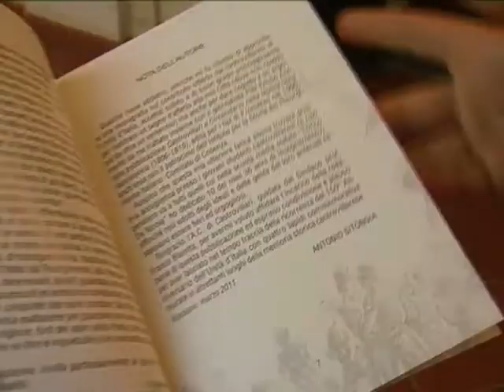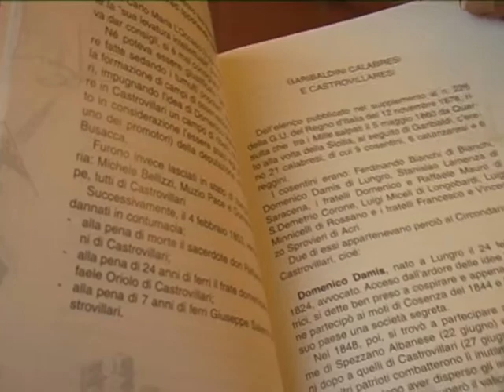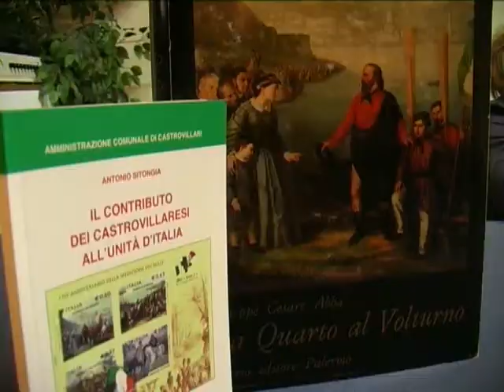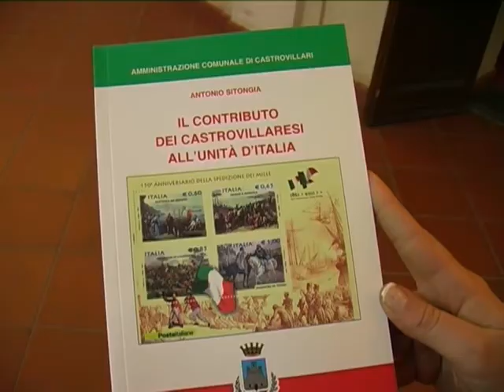150 anni Unità d'Italia Libro Sitongia